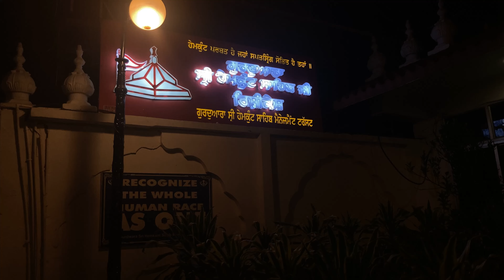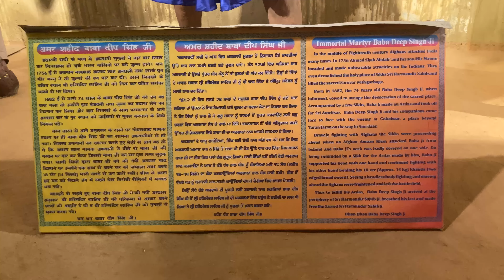Sikh Martyr’s Gallery at Gurudwara Sahib Rishikesh 🙏🏻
The Sikh Martyr's Gallery Gurudwara Sahib Rishikesh